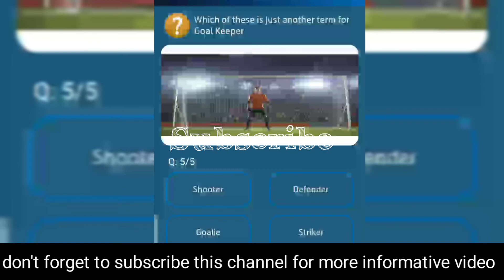What year was the FIFA founded?